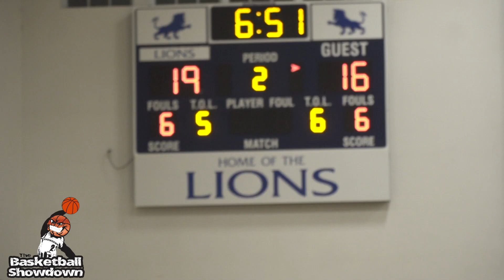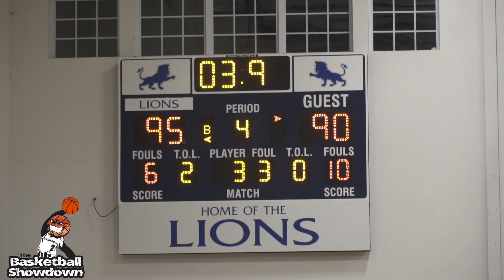HighSchool Basketball Game Of The Year!!!! Meekel vs Greentech